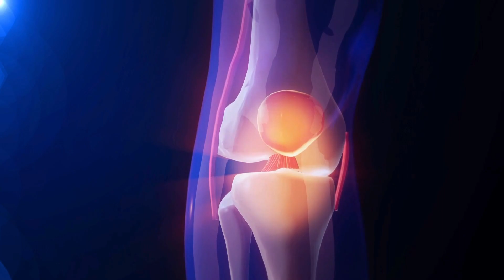Knee Pain Physiotherapy by Dr. Ponkhi Sharma PT | Best Physiotherapist in Jayanagar, Bengaluru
"Unlocking Freedom: Knee Pain Treatment through Physiotherapy feat. Dr. Ponkhi Sharma PT | Curis 360 Physiotherapy"

Description:

🩹 Are you tired of living with persistent knee pain? Say goodbye to discomfort and hello to freedom with our latest video on Knee Pain Treatment through Physiotherapy, featuring the renowned Dr. Ponkhi Sharma PT from Curis 360 Physiotherapy! 🏥

In this comprehensive guide, Dr. Ponkhi Sharma PT, a leading expert in physiotherapy, walks you through effective techniques and exercises designed to alleviate knee pain and restore mobility. Whether you're dealing with arthritis, injury, or general discomfort, these physiotherapy strategies can make a world of difference.

👨‍⚕️ About Dr. Ponkhi Sharma PT:
Dr. Ponkhi Sharma is a highly respected physiotherapist with years of experience in successfully treating patients with various musculoskeletal conditions. Her expertise, coupled with a personalized approach to patient care, has made her a go-to professional for those seeking relief from knee pain.

🌐 About Curis 360 Physiotherapy:
Curis 360 Physiotherapy is a leading healthcare facility that specializes in providing cutting-edge physiotherapy services. Their team of dedicated professionals, led by Dr. Ponkhi Sharma PT, focuses on holistic approaches to ensure the overall well-being of their patients.

🔍 Key Topics Covered:
- Understanding the Causes of Knee Pain
- Importance of Physiotherapy in Knee Pain Management
- Tailored Exercises for Knee Pain Relief
- Tips for Preventing Future Knee Issues

Ready to take the first step towards a pain-free life? Watch our video now and discover the transformative power of physiotherapy guided by the expertise of Dr. Ponkhi Sharma PT and Curis 360 Physiotherapy!

Physiotherapy Clinic in Banashankari || Physiotherapy Clinic in Jayanagar || Knee Pain Physiotherapy